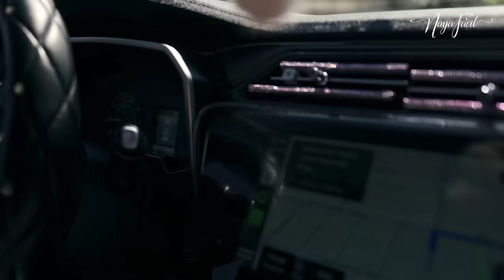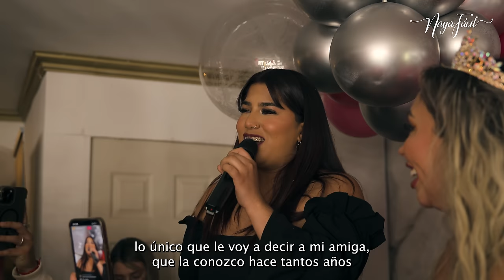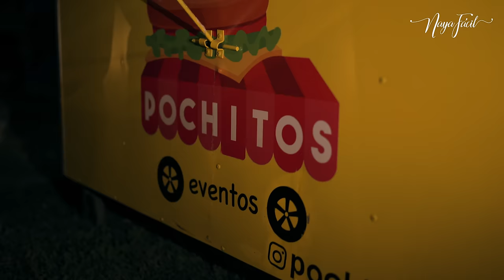NAYA FACIL | MI CUMPLEAÑOS N° 26!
Bueno mis facilines este es mi primer video en YouTube, espero les guste hice todo con mucho cariño, fui la organizadora y anfitriona, disfruten mi cumpleaños número 26, hoy debuto como YouTuber🦋